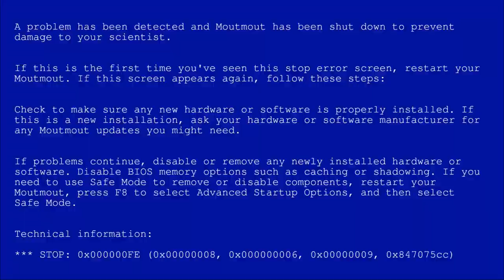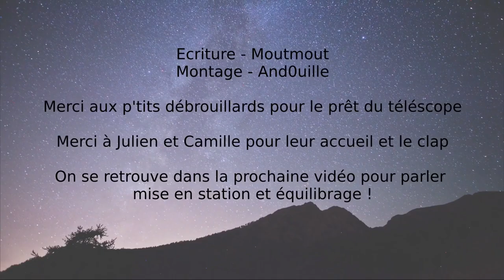Point Matos #1 - Monter un téléscope (débutant.e.s) - 1/2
Un grand merci aux p'tits débrouillards et à Camille et Julien.

On se retrouve dans une prochaine vidéo pour parler plus spécifiquement de la mise en station et de l'équilibrage !

Crédits :

   - Telescope modèle 3D : Telescope Celestron Omni XLT 120 VR / AR / low-poly 3d model by gersalem